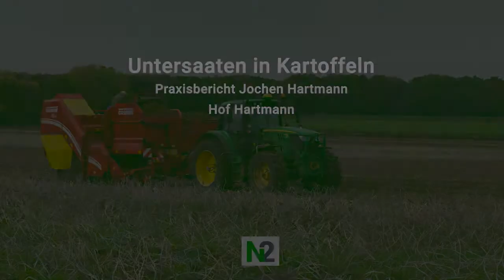Erfahrungen mit Untersaaten in Kartoffeln - Jochen Hartmann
Jochen Hartmann, Kartoffelbauer aus Lüneburg, berichtet über seine Erfahrungen mit Untersaaten in Kartoffeln. Seit drei Jahren experimentiert er mit verschiedenen Untersaatmischungen. Wichtig ist ihm, dass der Damm auch dann noch gut durchwurzelt ist, wenn die Kartoffeln bereits abgestorben sind.